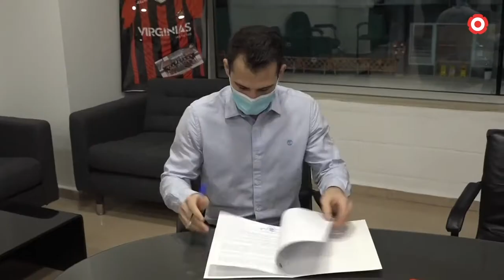Sergi Aragonès ja és roig i negre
El defensa té 25 anys i prové del Benfica portuguès, on no comptava amb la confiança del seu tècnic.